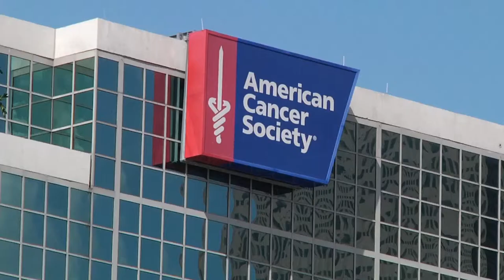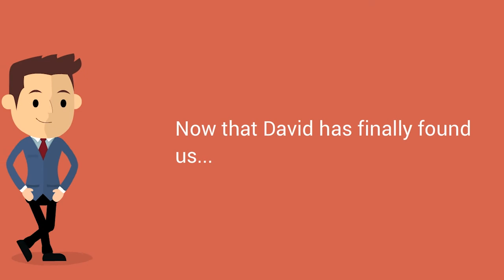Live Event Video Coverage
DNK Media Solutions provides video coverage of live events including, stage performance, drama, pageants, school events and more.  DNK Media Solutions' core business is Graphics production utilizing videography, photography, graphics arts and audio! We provide videography services to both private and corporate clients of all sizes for their many needs. Whatever the occasion, we provide customized, creative, professional, and extraordinary services to meet your budgetary and videography needs. In addition to corporate identity, marketing, and training products, we also offer legal videography, investigative photography, animation, and other video products to the legal and other industries, including, but not limited to, law firms, court reporters, real estate firms, and insurance companies. DNK has the experience and knowledge to produce the professional product you desire.